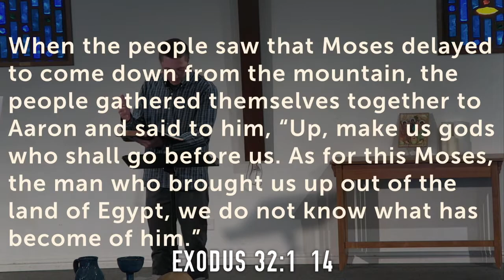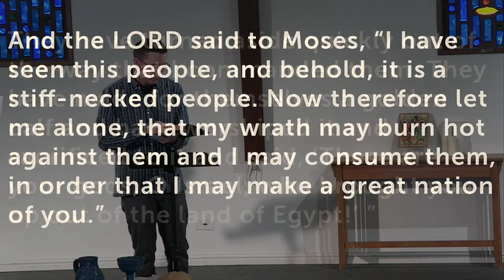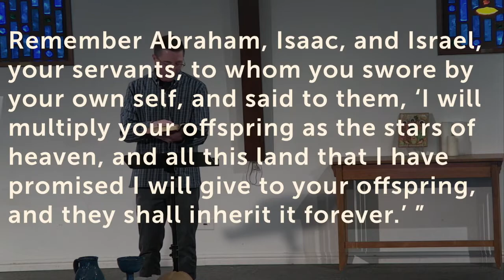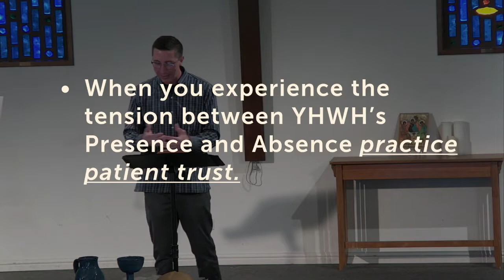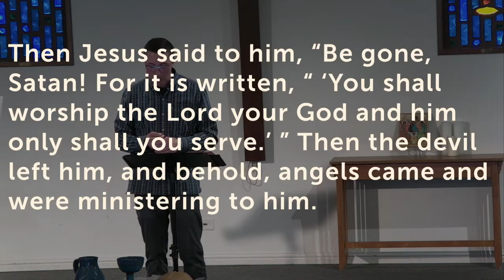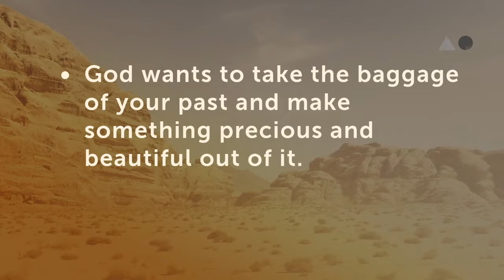Reshaping Gold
This video is about Reshaping Gold